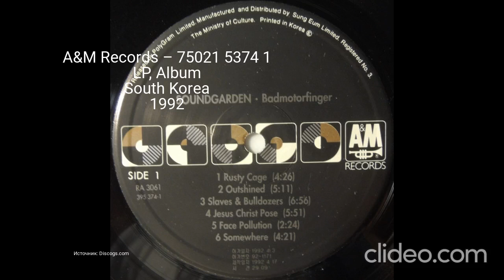Все издания альбома (LP) - Soundgarden - Badmotorfinger Часть 4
0:00 - Intro
0:05 - A&M Records – 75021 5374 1 LP, Album South Korea 1992
0:45 - A&M Records – 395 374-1 LP, Album, Reissue Europe 20 мая 2003 г.
1:05 - A&M Records (2) – 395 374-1 LP, Album, Reissue, Unofficial Release, Blue UK 2009
1:10 - Outro
Clideo.com